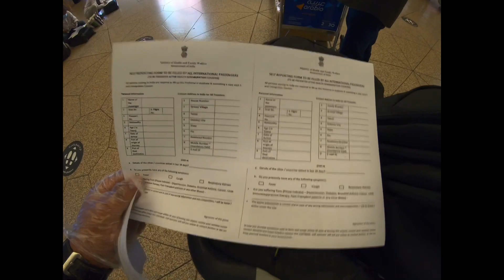Vandhe Bharath Mission Journey/Saudi to Trivandrum/In Covid-19 situation/Part-1/J3 Vlogs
ഈ കൊറോണ കാലത്ത് വന്ദേ ഭാരത് മിഷന്റെ ഭാഗമായി എയർ ഇന്ത്യയിൽ സൗദിയിൽ നിന്ന് ട്രിവാൻഡ്രം വരേ ഉള്ള എന്റെ യാത്ര

Cinema Shooting Locations

Famous Shooting Location In Aleppey Ep#08